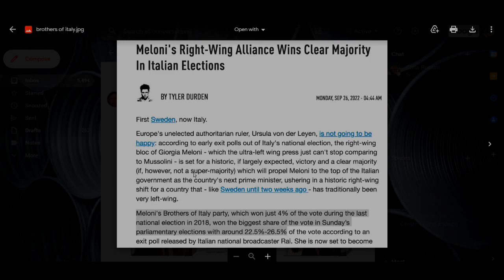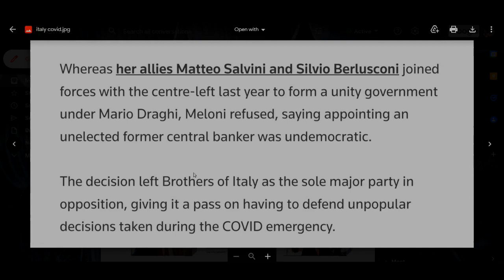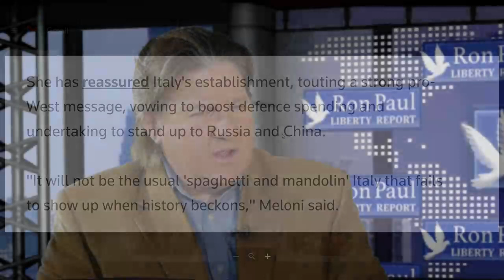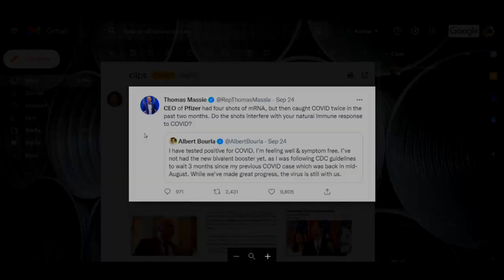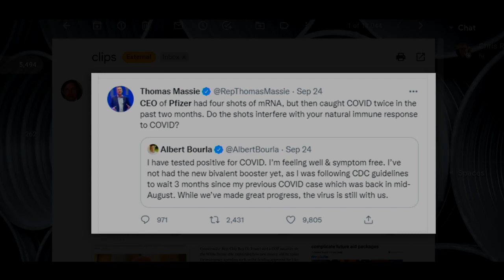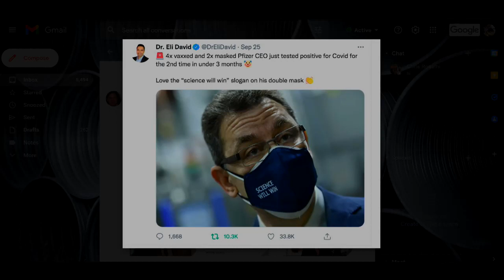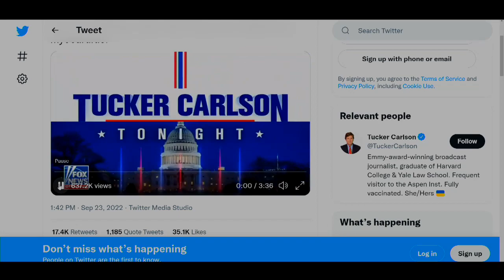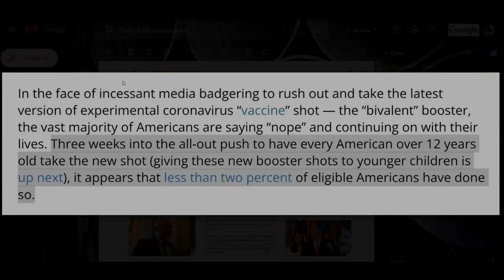Revolution in Italy? Voters 'Threw The Bums Out!'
A political tidal wave broke over Italy over the weekend, as voters by a large majority elected a right-wing government. European Union officials warned Italians not to vote the "wrong" way...but they did anyway. What is the bigger picture? Also today, a vote in Ukraine's eastern provinces promises escalation. And...guess who's got covid...again?